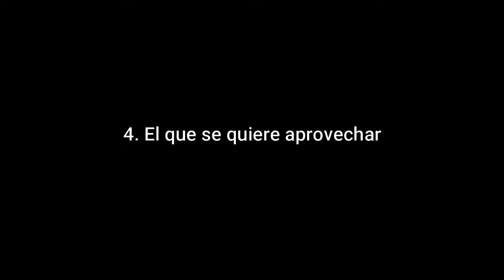16 respuesta estúpidas que dices WHEN estudias arquitectura, PARTE 1.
Desde mi opinión chicos espero les guste y nos vemos en el siguiente vídeo, no salgan de casa.